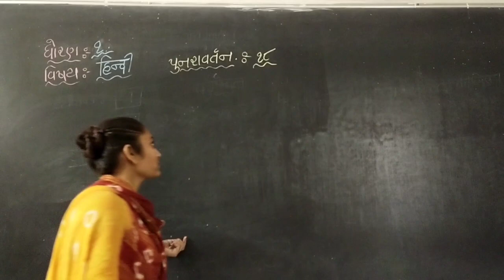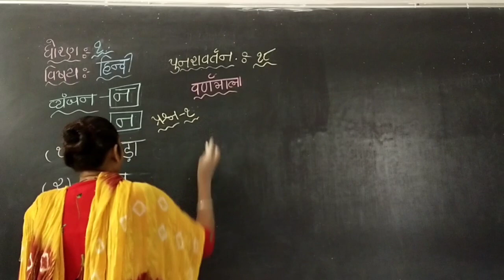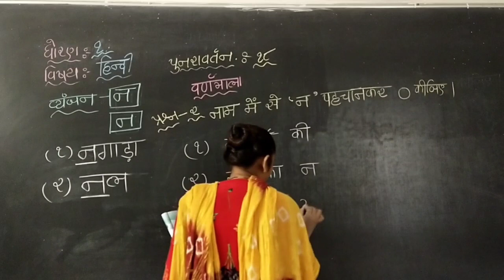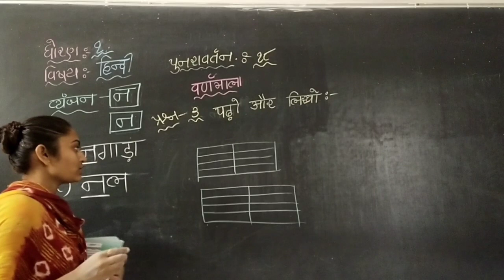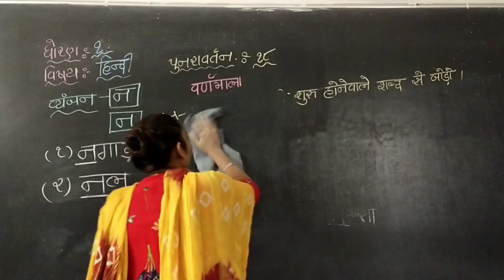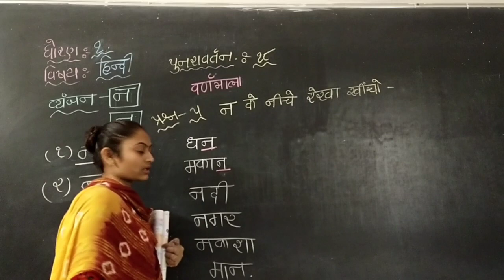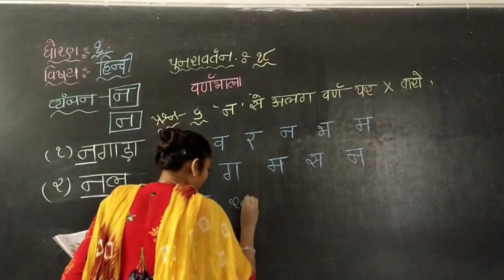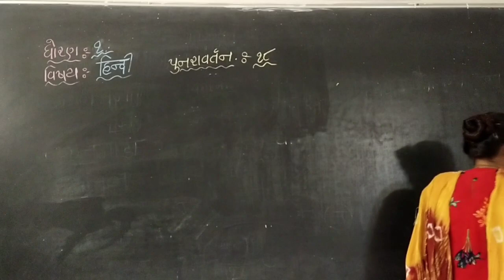ધોરણ - 1 // વિષય - હિન્દી // પુનરાવર્તન - 18 //